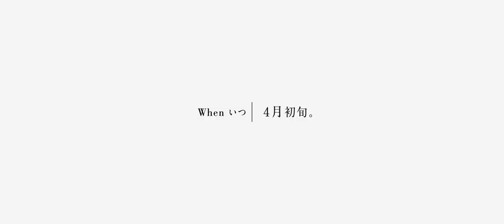配信『皆川鬼太鼓｜佐渡島の “伝統” を見つめる。｜イチエイチ Documentary Series』予告編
【あらすじ】5W1Hの “イチエイチ” を見つめるドキュメンタリー。人の営みの “どのように” に迫り、そこに表れる思いを映す。

皆川鬼太鼓、祭りを控えた、とある一夜。賑わいは無いが、それでも担い手は粛々と稽古に勤しむ。その意義が滲み出る、ラストシーンの僅かな笑み。

When ─ 4日初旬。
Where ─ 新潟県佐渡市新穂皆川。
Who ─ 皆川鬼太鼓。
What ─ 鬼の稽古。
Why ─ 祭りに向けて。
How ─

タイトル：
監督：
配給：
ジャンル：
製作国：

© 19 20 #
 Inc. LLC.